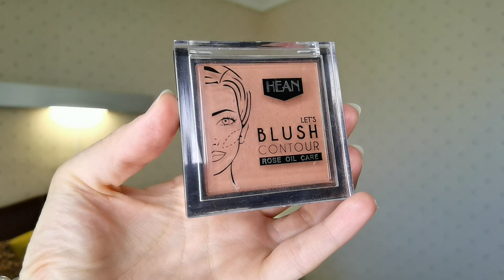ME MAQUILLO CON PRODUCTOS QUE NO ME GUSTAN!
Os dejo este vídeo en el que me maquillo con productos que no me gustan, los cuales llevo probando bastante tiempo y no me han convencido.

Un beso!!!